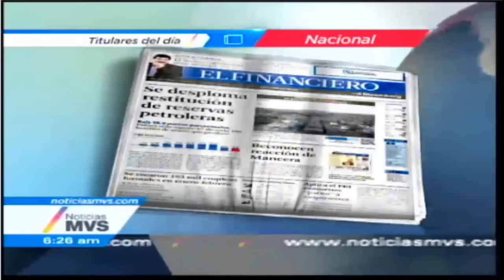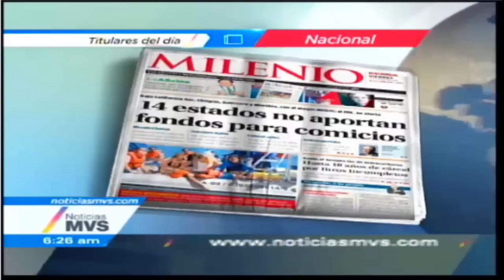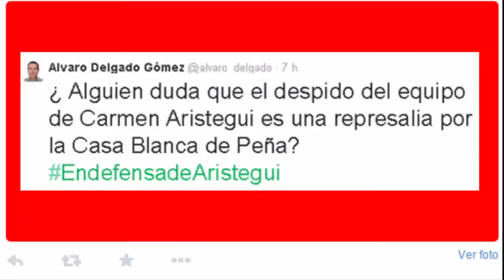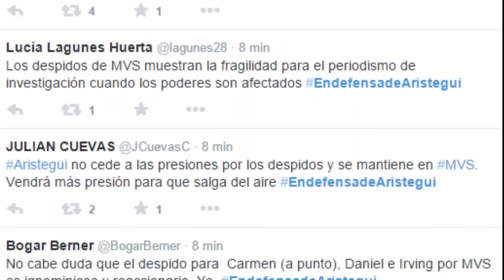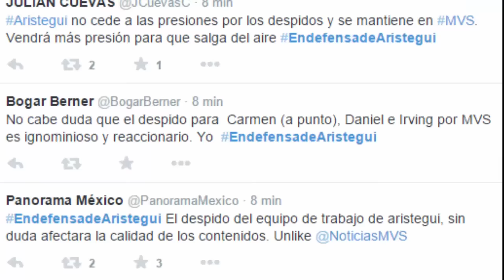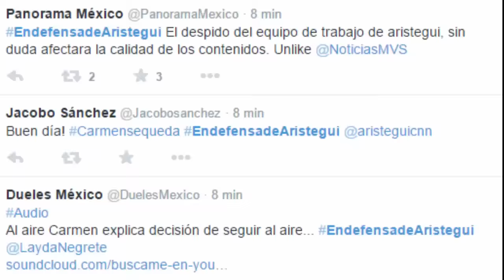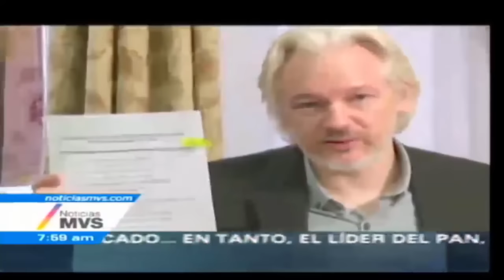Carmen Aristegui 13 Marzo 2015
Último programa Primera Emisión con Carmen Aristegui transmitido el viernes 13 de Marzo 2015; Ante la sorpresa de muchos Carmen Aristegui con mucha ética y profesionalismo defiende a sus reporteros despedidos por MVS por supuesto abuso de confianza, aquí partes del programa.
El Domingo 15 de Marzo en la noche madrugada MVS emitió un anuncio rescindiendo los servicios de la mejor periodista de México.